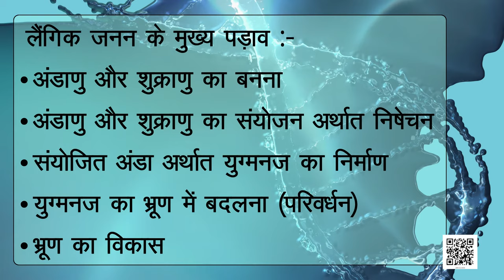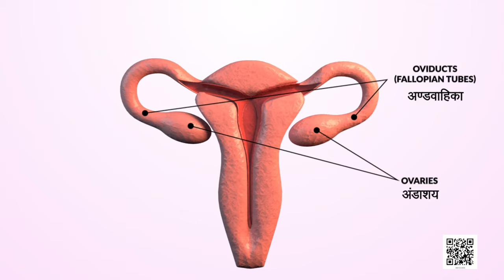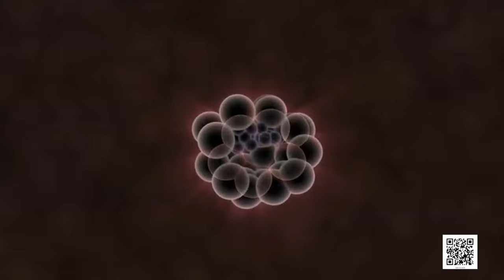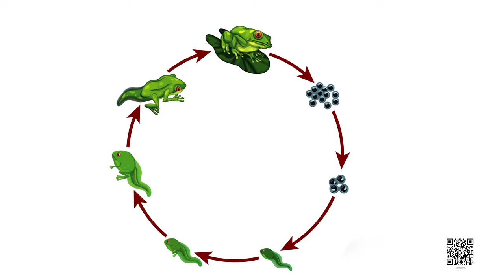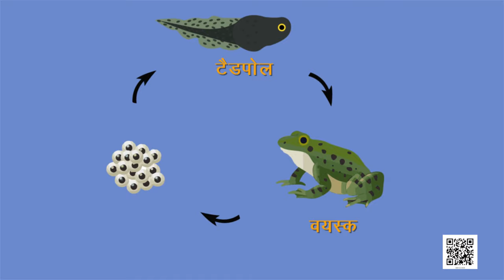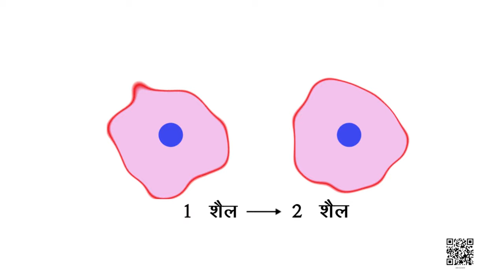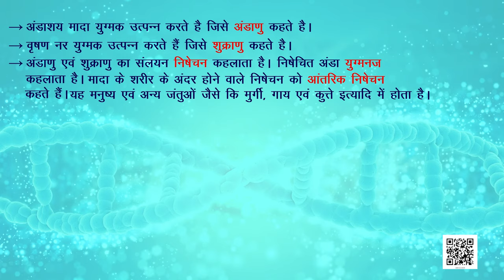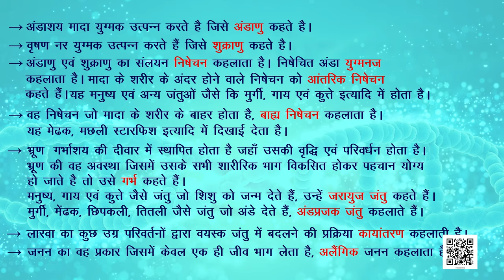कक्षा 8 विज्ञान अध्याय - 9 जंतुओं में जनन ncert | class 8 science chapter 9 hindi medium